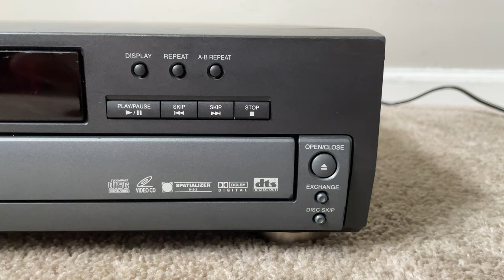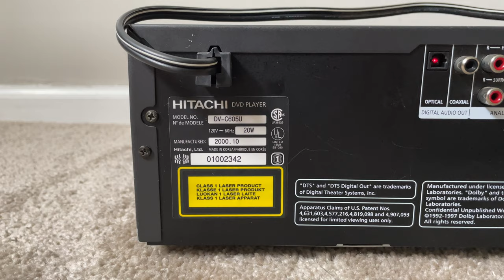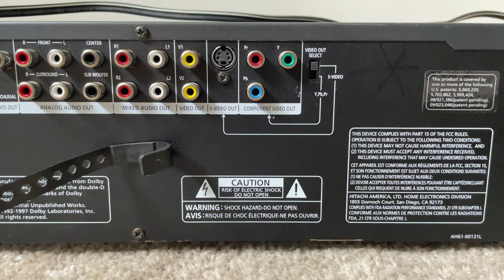Hitachi DV-C605 5 DVD Compact Disc CD Player Changer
Hitachi DV-C605U 5 DVD Compact Disc CD Carousel Player Changer